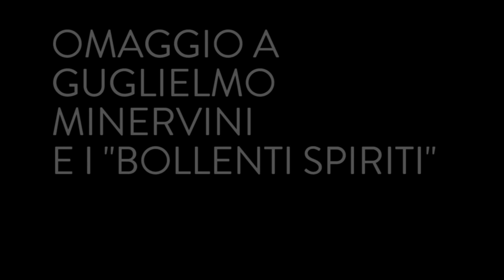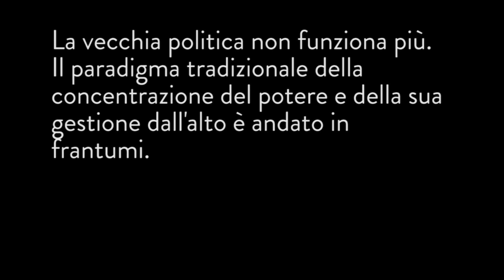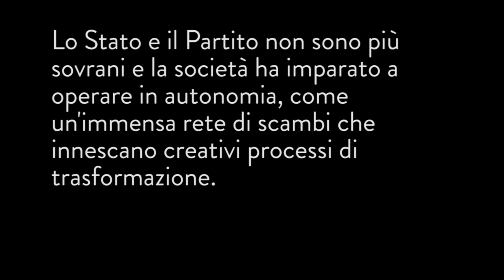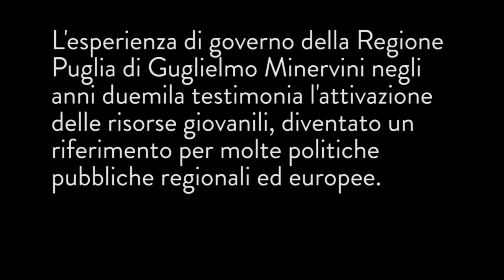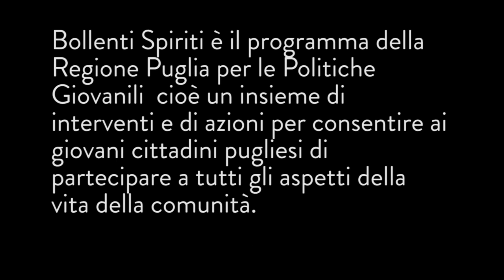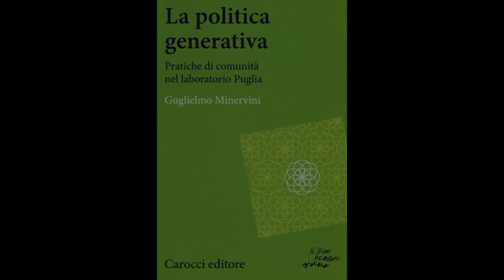Omaggio a Guglielmo Minervini e i "Bollenti spiriti"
Un omaggio a Guglielmo Minervini e i "Bollenti spiriti" proiettato nel corso di "Innesco – Arti e mestieri della partecipazione generativa",
primo incontro nazionale tra esperti, professionisti, dirigenti e amministratori alle prese con le sfide della partecipazione pubblica.

coordinatore scientifico: Francesca Gelli, Università Iuav di Venezia

26 e 27 marzo 2018
Università Iuav di Venezia